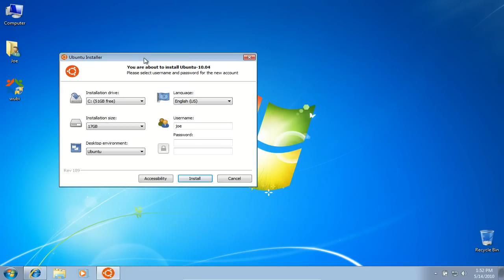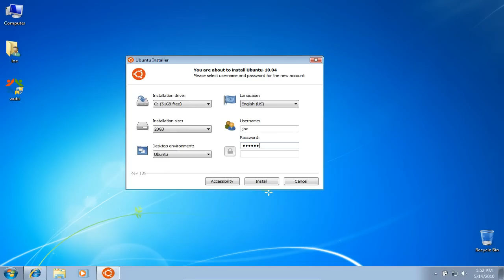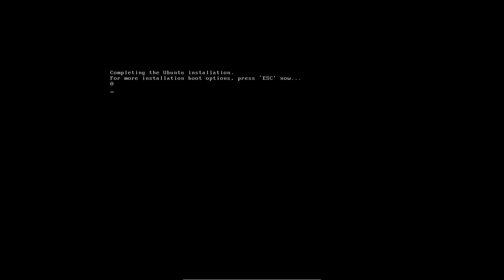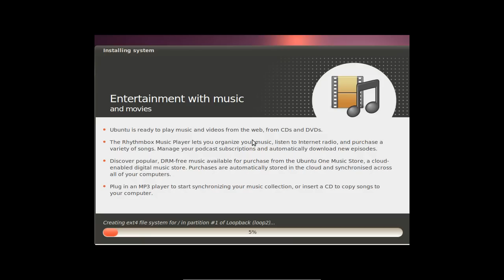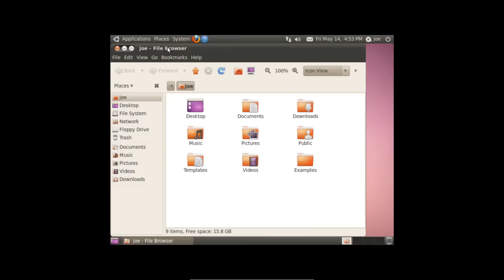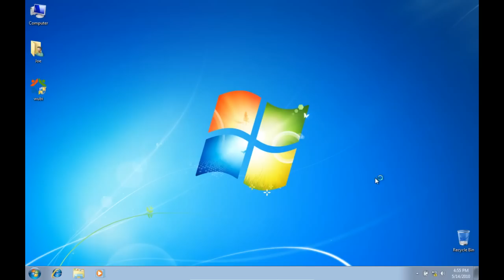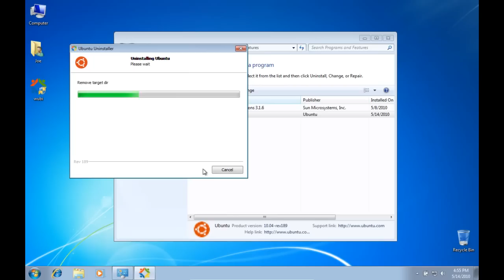Install Ubuntu "inside" Windows with Wubi (without Ubuntu cd)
Windows users who want to try out Ubuntu can install Ubuntu inside Windows with the officially supported Ubuntu installer called Wubi. Users can install and uninstall Wubi just like any other program you install in Windows. Wubi is a good way for them to try out Ubuntu, without having to partition their hard drive. I personally would recommend Wubi to users who no longer have their Windows installation cd, as you never know when partitioning a hard drive.

ATTN: I cannot add sound to my videos because my vocal cords are paralyzed. If you have any suggestions other than adding annotations, let me know.